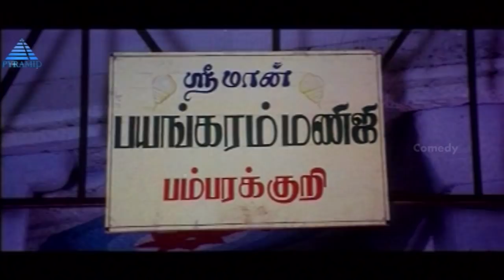Manivannan Comedy Scenes | Kaivantha Kalai Full Movie Comedy | Prithvi Rajan | Sruthi | Malavika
Manivannan Comedy Scenes from Kaivantha Kalai Tamil Movie on Pyramid Glitz Comedy. Kaivantha Kalai Tamil movie ft. Prithvi Rajan and Sruthi in lead roles. Directed by Pandiarajan, produced by GV films. Music composed by Dhina.

Kaivantha Kalai also stars Pandiarajan, Seetha, Revathi, Pandiyan, Manivannan, Vinu Chakravarthy, Janagaraj, Venniradai Moorthy and Malavika among others.

Full Details :

Movie: Kaivantha Kalai
Cast: Prithvi Rajan, Sruthi, Pandiarajan, Seetha, Revathi, Pandiyan, Manivannan, Vinu Chakravarthy, Janagaraj, Venniradai Moorthy and Malavika.
Director: Pandiarajan
Producer: GV Films
Release date:  15 July 2006